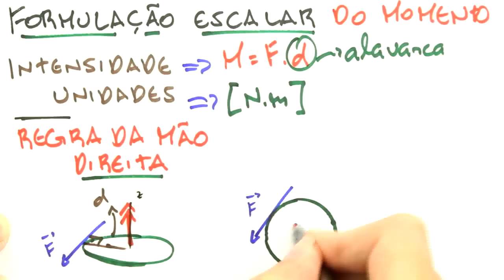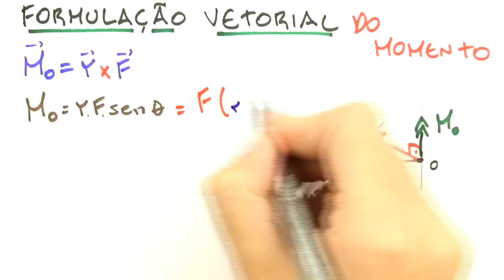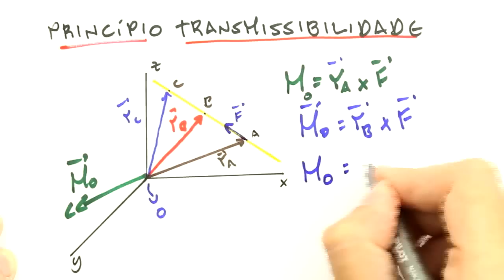Me Salva! ESM02 - Momento de uma força: formulação escala e vetorial, regra da mão direita